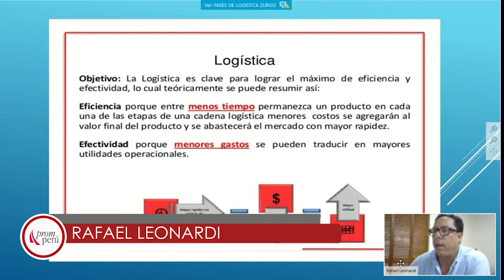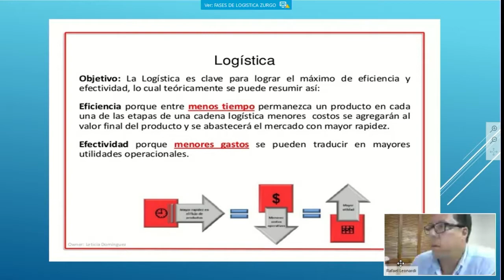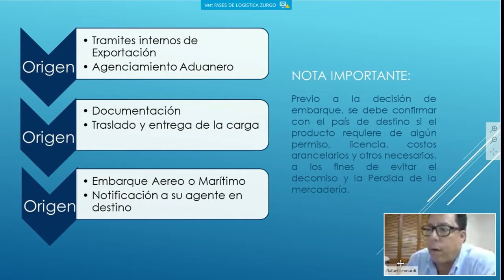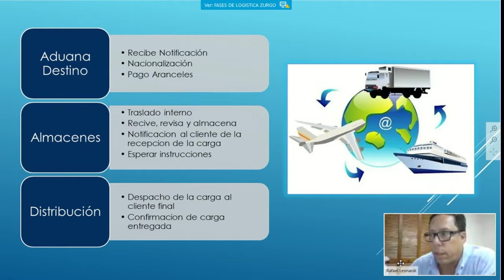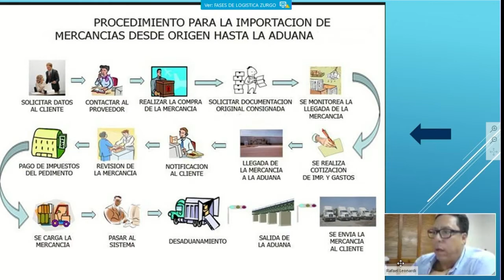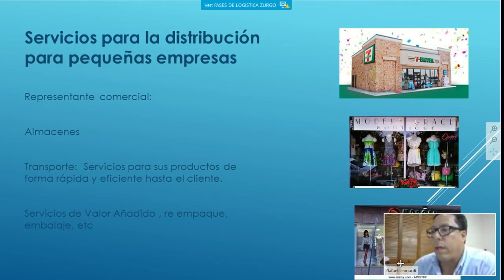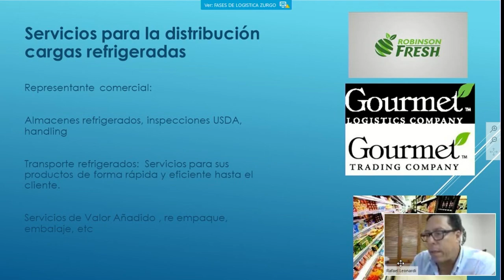Plataformas logísticas en la distribución en los EE.UU: LEONARDI, Rafael (16 de Agosto)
"Plataformas logísticas en la distribución en los EE.UU"